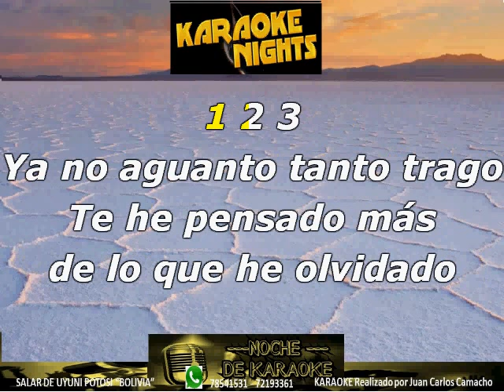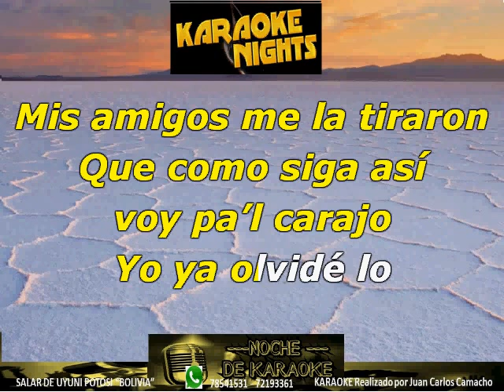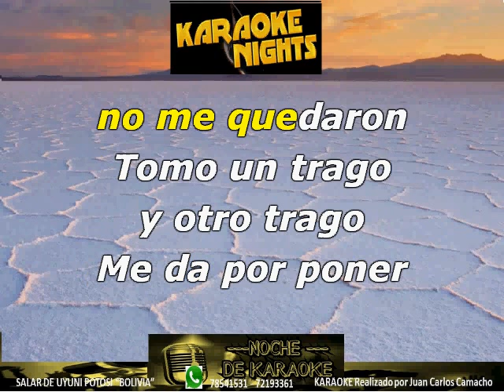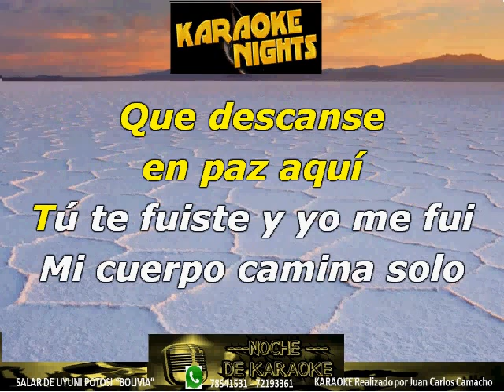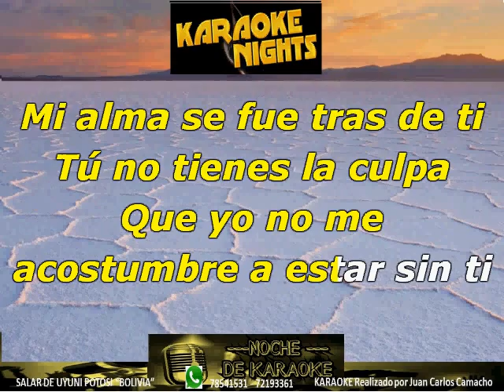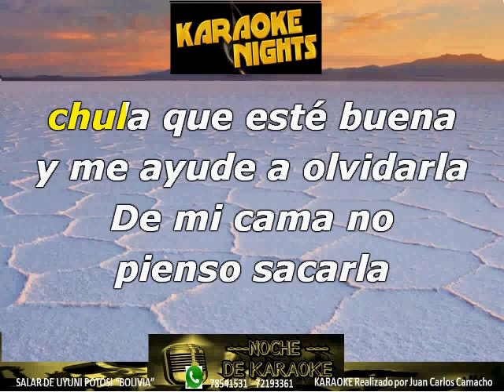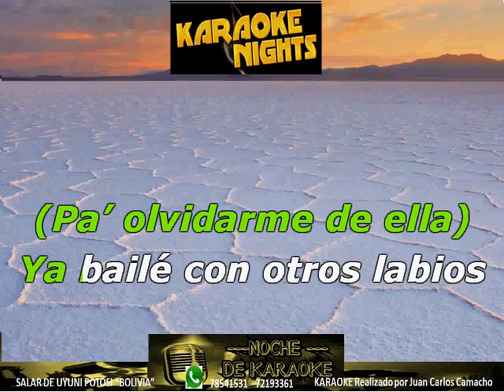PA´ OLVIDARME DE ELLA - CHRISTIAN NODAL PISO 21 KARAOKE (Cover)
KARAOKE DE CHRISTIAN NODAL PISO 21 - PA´ OLVIDARME DE ELLA